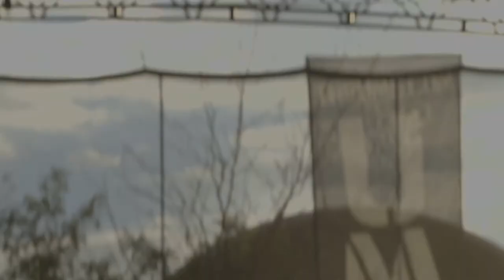"OpenAir Live & Local" Season 4: Episode 12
Colorado Public Television (CPT12, Channel 12 PBS) and CPR's OpenAir present Season 4 of “OpenAir Live & Local,” with 12 all new episodes that celebrate Colorado’s music scene with performances by local artists.

Hosted by Jessi Whitten, Episode 12 features performances from Esme Patterson, Brent Cowles and more at the 2017 Underground Music Showcase.